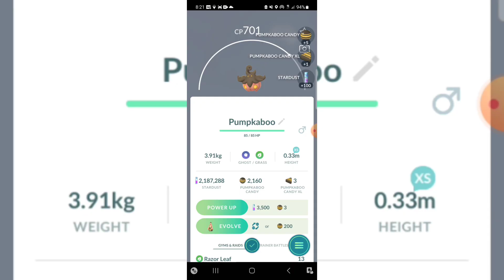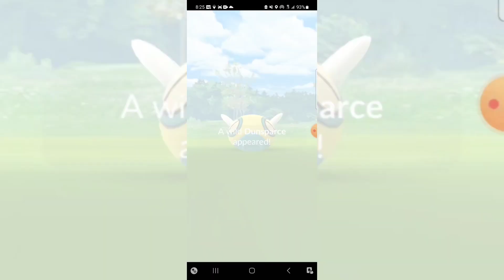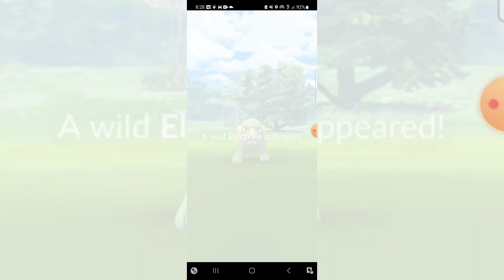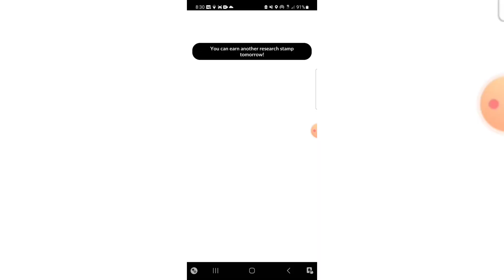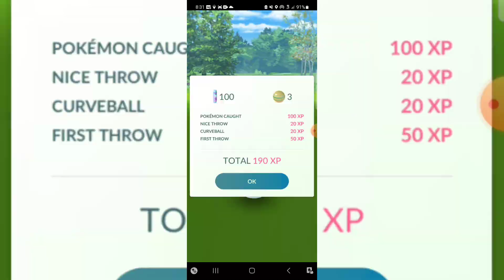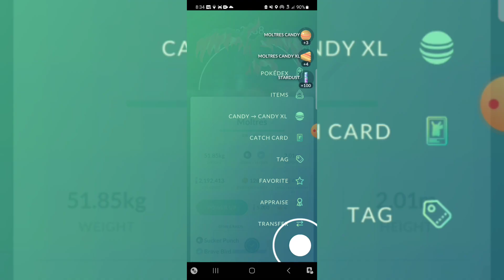I done it a legendary bird has been found. The masterball has been used